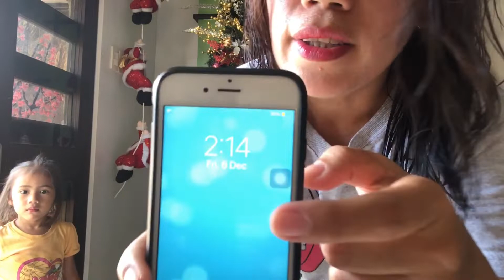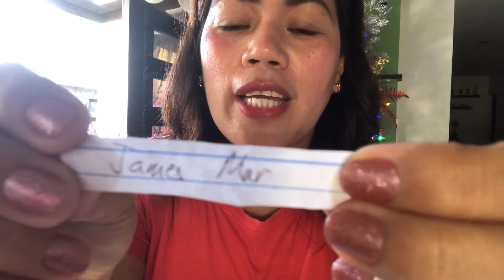Pasasalamat Raffle Draw l 2nd draw l 🇵🇭🇰🇭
Vlog#48

Like & Follow us in our social accounts***

Congratulations 🎊🍾🎉 to Mr. James Mar and Ms. Jurakyat Kiat a.k.a Amaw Lang

Mechanics for the Kababayan viewers in Cambodia:

2. Comment ❤️ ALPA Family Videos

Simply lang ang mechanics para maka sali mga kababayan so ano pa hinihintay niyo sali na🥰

Raffle draw will be in January 1,2020 together with the Starbucks mug(raffle for kababayan viewers in Philippines)